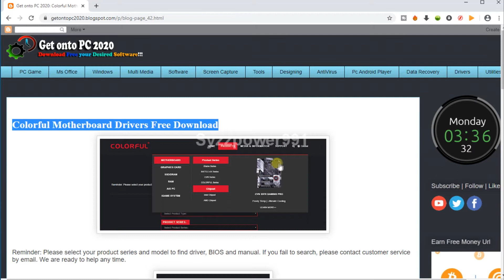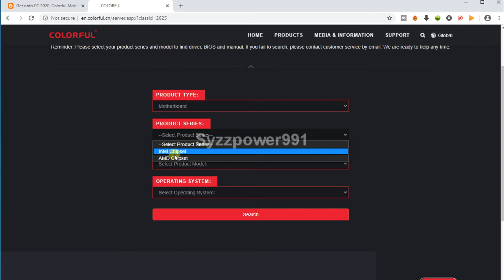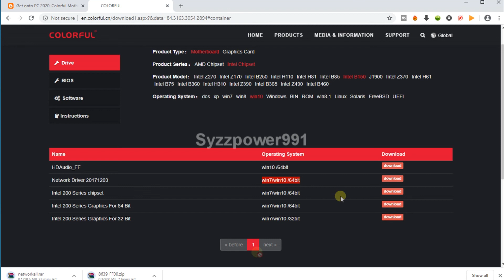Colorful : Motherboard Drivers Update or Free Download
Hi guys!! Colorfull motherboard all drivers and You can Update anytime. Not only motherboard have in this site Graphic card driver many more.

Link Here: Trusted No Virus

Update and Drivers install these items
- Motherboard
- Graphic Cards
-SSD / DRAM
-IGame Systems